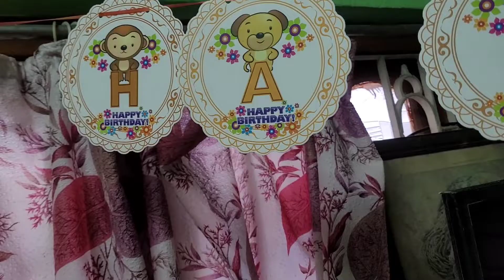Birthday Special/ Beautiful Life/ Soma/ Special Day 🍾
Hi friends I am soma and you are watching my youtube channel Beautiful Life/Beautiful Life by soma,its Bengali vlog channel, my daily lifestyle vlog share with you, if you like this video plz like my video and subscribe my channel

Thanx u so much for watching